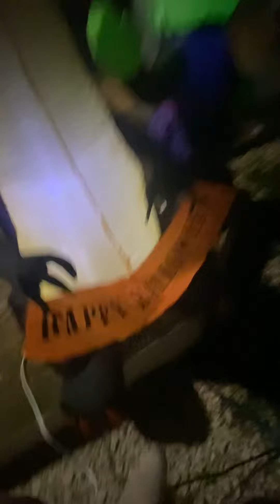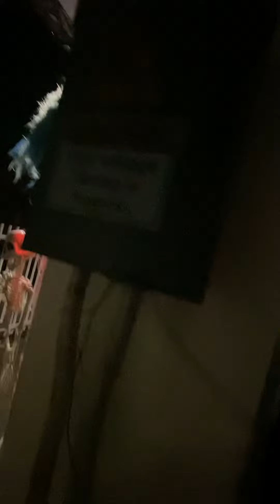Special Halloween Video